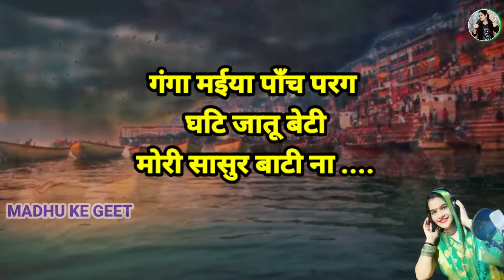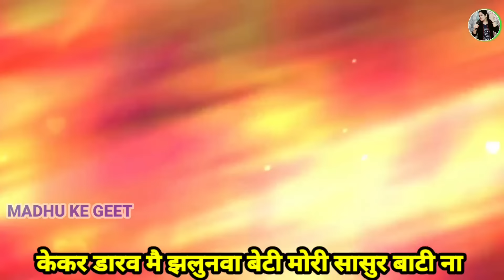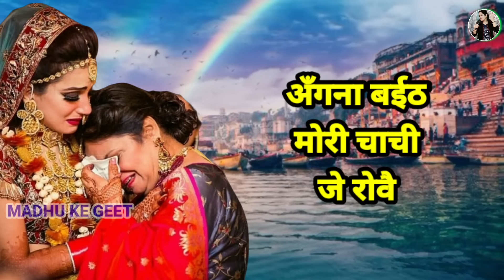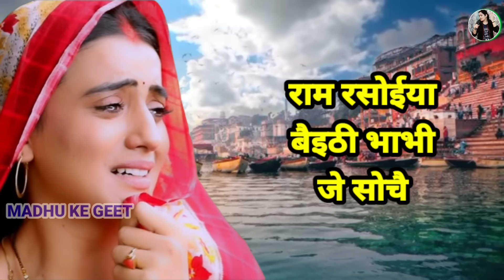Video Kajari geet-कजरी गीत|गंगा मईया पाँच परग घटि जातू|सावन कजरी|Rain Song|अवधी कजरी|Lokgeet#kajiri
🎧 Album : गंगा मईया पाँच परग घटि जातू
🎼 Singer : MADHURI PANDEY
🎧 Recording , Mixing : AMAN PANDEY JI
🎼Label : MADHU KE GEET
🔴 चेतावनी :- कृपया कोई भी गायक या यूट्यूबर हमारे ऑडियो और वीडियो का किसी भी प्रकार से अपने वीडियो के अंदर उपयोग ना करें , अन्यथा कॉपीराइट क्लेम या स्ट्राइक के तहत उचित कार्यवाही की जाएगी ||

Video Kajari geet-कजरी गीत|गंगा मईया पाँच परग घटि जातू|सावन कजरी|Rain Song|अवधी कजरी|Lokgeet#kajirigeet

Kajari geet

कजरी गीत

गंगा मईया पाँच परग घटि जातू बेटी मोरी सासुर बाटी ना

सावन कजरी

Rain Song

अवधी कजरी

Lokgeet

                      😊🙏धन्यवाद दोस्तों 😊🙏